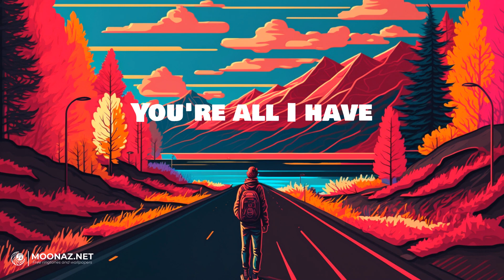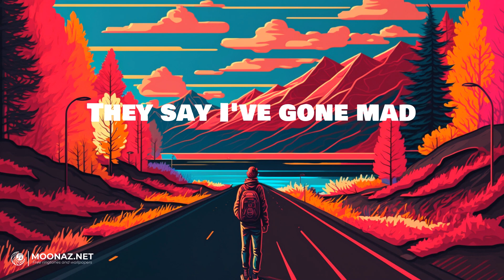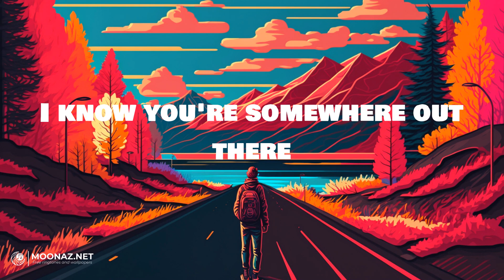Bruno Mars - Talking to the Moon | LYRICS | death bed - Powfu